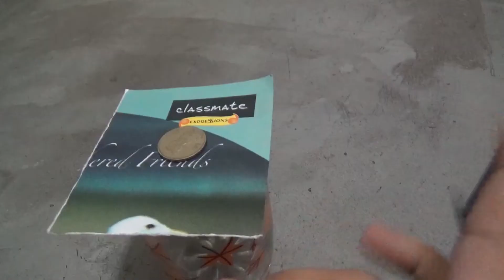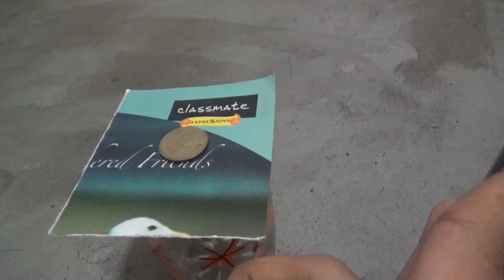LET'S TEST INERTIA! HOME GROWN-02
In this video, I experiment a little bit with the concept of inertia. With a very simple apparatus that you might have seen all your life. How many of you did experiment with it?